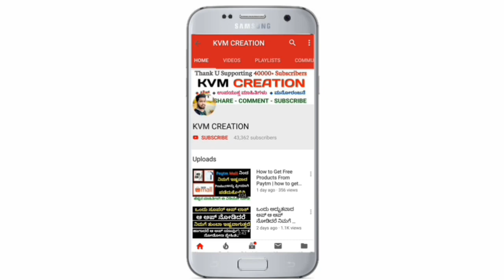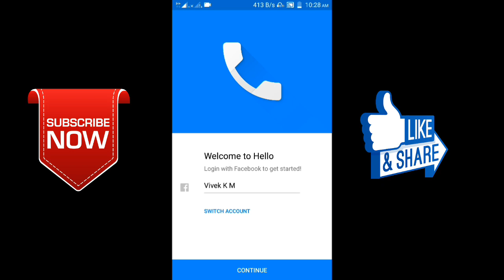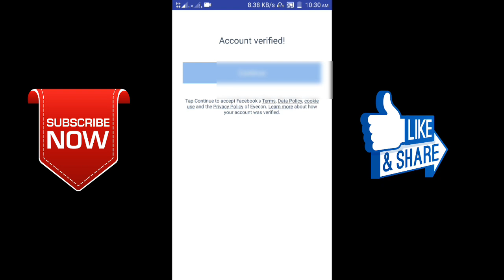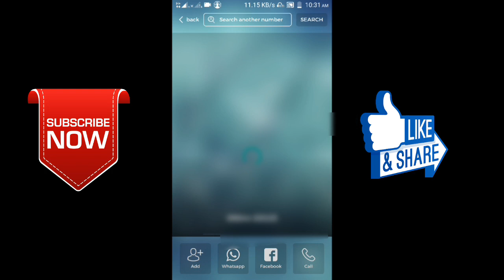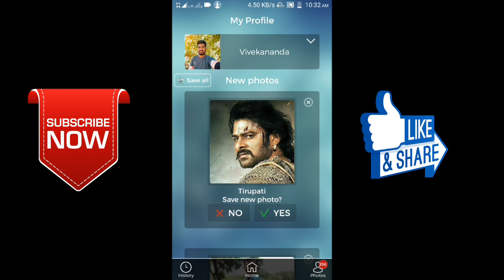How to find unknown caller details in Kannada || kvm Creation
# hello :- The description of Hello — Caller ID & Blocking

Make your phone smarter with Hello. Built by Messenger just for Android, Hello combines info from Facebook with the contact info on your phone so it's easy to stay in touch with the people you care about.

Now you can see who's calling, block unwanted calls and search for people and places on Facebook. You can also call and text people for free using Messenger.

• See who's calling you, even if you don't have that phone number saved in your phone.
• Easily block unwanted calls.
• Automatically block calls from numbers that have been blocked by a lot of other people.
• Search your phone contacts and people and places on Facebook, without switching between apps.
• Always have the latest info about your contacts, including their profile pictures and birthdays.
• Open a Facebook profile or Page with just one tap.
• Call and text for free with Messenger.
• Call, add and edit contacts — just like you do on your phone.

# Eyecon - :.

FEATURES

✓ Visual – We sync with Facebook and other social media channels to identify your contact’s true photos to create a photo based address book and dialer. See unknown callers and contact photos when you are dialing or receiving calls.

✓ Safe – Protect yourself from spam and anonymous phone calls with our caller ID. Our caller ID is based on Facebook and other social media identifiers, so the photos are all high quality and the information is completely accurate. Block calls to control who can call you.

✓ Connective – Sync your dialer, Whatsapp, Facebook, Viber, messaging, email, Skype, Linkedin and more with a single click for all in one communication through your favorite app icons.

Choose from one of our 30+ themes to customize your address book with your favorite of our skin options!

✓ Availability checker – Find out if your friends are free before you dial with our non-intrusive "can you talk" feature to allow people to either answer the phone, call you back immediately or respond that they are busy.

✓ Intuitive – Our technology learns your preferences as you interact with Eyecon and use our phone dialer. We organize contacts by those most dialed and display communication icons according to those you use the most often.

✓ Set photos – Enjoy participating in our one-of-a-kind game to review the photos we automatically synced with your contacts and find new pictures of your friends.

✓ Add contacts - After a conversation with someone who isn’t already in your phonebook, use our built in caller ID to easily add them as a new contact with a suggested name and photo without typing anything additional.

✓ Private – login by simply adding your phone number without syncing with third party social media or a lengthy registration process.

Our intuitive and picture based phone book makes it easy to organize your address book and recognize your contacts. Connect social media, text messaging and email apps from one screen for all-in-one communication.

In one click, simply see & call for a better phone book and Android dialer! Our intuitive picture phonebook will change the way you communicate to a smarter and more social experience. We support single and dual SIM phones.

 _________KVM CREATION_______________